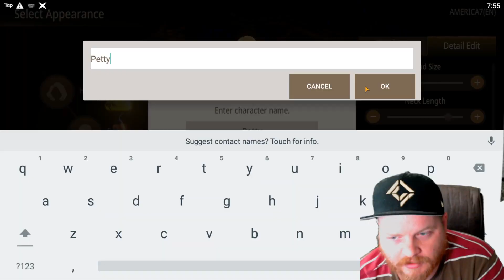Blade and Soul Revolution | Still Bad?! First Impressions Part Deux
Join the Petty People Discord and check me out on the socials!